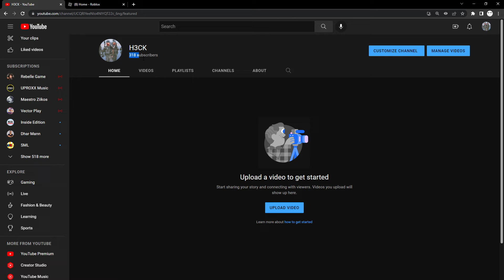THANKS FOR 318 SUBSCRIBERS!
I REALLY AM GRATEFUL FOR YOU GUYS !!